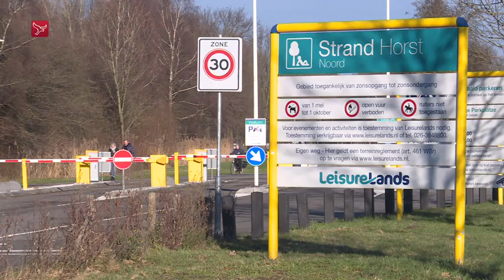"Kom in actie tegen bouwplannen Strand Horst"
Leefbaar Zeewolde roept inwoners van het dorp opnieuw op om in actie te komen tegen bouwplannen op Strand Horst. Het recreatiegebied ligt aan de overkant van het Wolderwijd en Nuldernauw.

De gemeente Ermelo, waar het gebied toe behoort, is van plan het strand op te knappen. Onderdeel van de plannen is de komst van een evenementenhal en een hotel.

Geluidsoverlast door evenementen
Leefbaar Zeewolde vreest dat de evenementenhal betekent dat Zeewolde te maken krijgt met geluidsoverlast. In de hal mogen 80 dagen per jaar evenementen worden gehouden voor meer dan 2.500 bezoekers. "Het is een vlakke omgeving. Het geluid draagt ontzettend ver over het water," zegt fractievoorzitter Ben Sonneveld.

'Hotel verpest aanblik'
Ook de komst van het hotel ziet hij niet zitten. Dit gebouw mag namelijk bestaan uit een toren van maximaal 60 meter hoog. "Het past niet bij de omgeving." Volgens Sonneveld is er in het verleden door de randmeergemeenten afgesproken om de kustzones 'in een natuurlijke hoedanigheid te ontwikkelen.' Een 60 meter hoge toren past daar wat hem betreft niet bij.

Protest
De plannen die de gemeente Ermelo met Strand Horst heeft zijn al in een vergevorderd stadium. Tot eind deze maand kunnen er zienswijzen worden ingediend. Leefbaar Zeewolde hoopt dat Zeewoldenaren dat massaal gaan doen. De partij heeft een voorbeeldtekst opgesteld die mensen kunnen overnemen.

In het verleden deed Leefbaar Zeewolde al eens een vergelijkbare oproep. Ook bewoners lieten eind vorig jaar van zich horen over de bouwplannen op het strand.

Strand Horst (rood omcirkeld) ligt dichtbij Zeewolde Zuid: